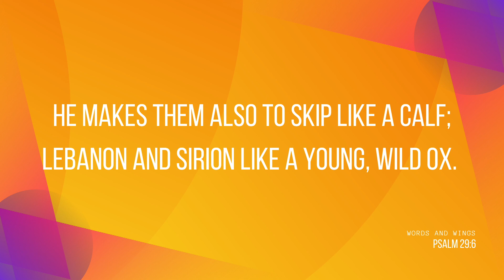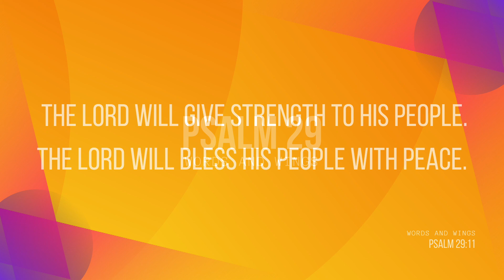Psalm 29 - Read over a Lo-Fi beat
Listen to Psalm 29 - Read over a Lo-Fi beat

Be blessed as you listen to the word of God❤️

Bible version
New Heart English Bible (NHEB)
Christian Lo-Fi instrumentals
Created and produced by Words and Wings
Psalm 29
1 [A Psalm by David.] Ascribe to the LORD, you sons of the mighty, ascribe to the LORD glory and strength.
2 Ascribe to the LORD the glory due to his name. Worship the LORD in holy array.
3 The voice of the LORD is on the waters. The God of glory thunders, even the LORD on many waters.
4 The voice of the LORD is powerful. The voice of the LORD is full of majesty.
5 The voice of the LORD breaks the cedars. Yes, the LORD breaks in pieces the cedars of Lebanon.
6 He makes them also to skip like a calf; Lebanon and Sirion like a young, wild ox.
7 The voice of the LORD strikes with flashes of lightning.
8 The voice of the LORD shakes the wilderness. The LORD shakes the wilderness of Kadesh.
9 The voice of the LORD makes the large trees tremble, and strips the forests bare. In his temple everything says, "Glory."
10 The LORD sat enthroned at the Flood. Yes, the LORD sits as King forever.
11 The LORD will give strength to his people. The LORD will bless his people with peace.
Psalms for sleep
Psalms for sleep with music
Psalms with music
Christian Lo-Fi
Lo - Fi Bible verses